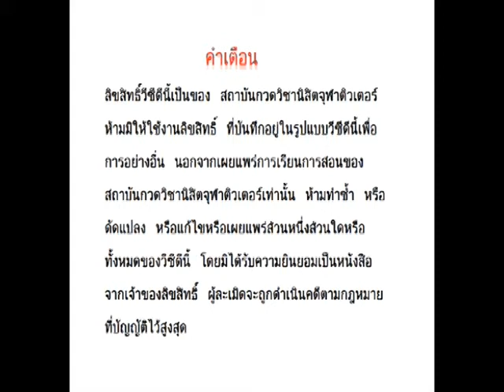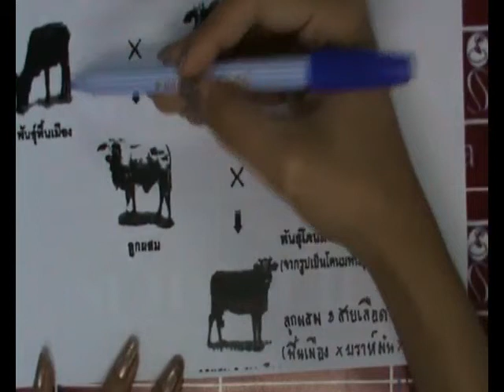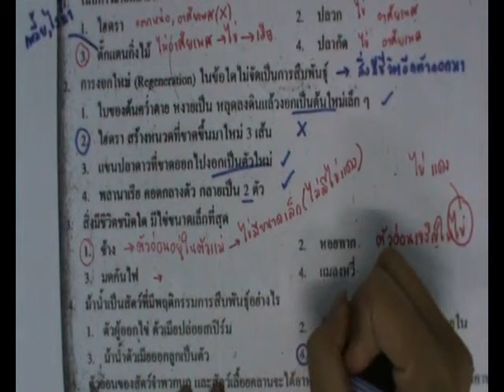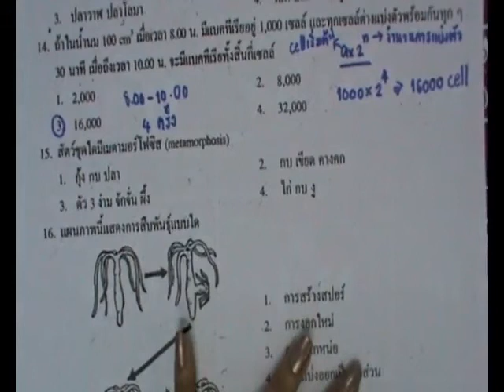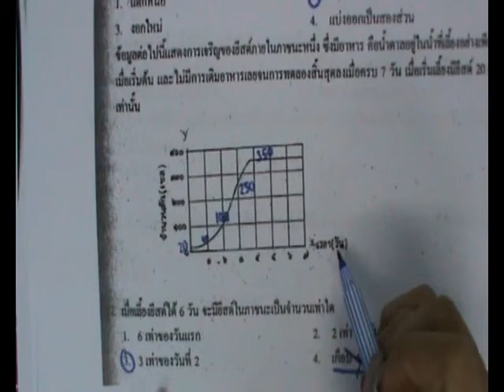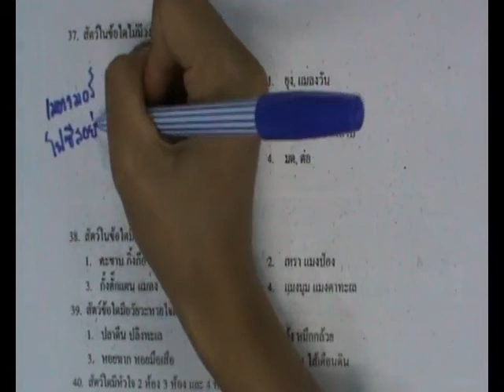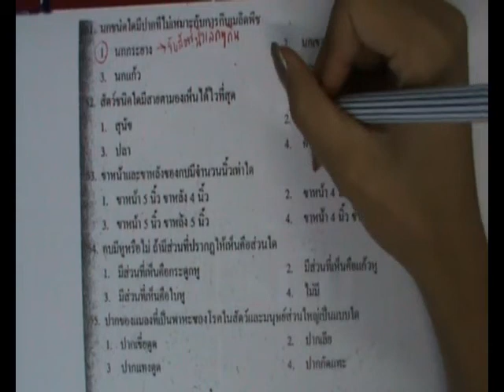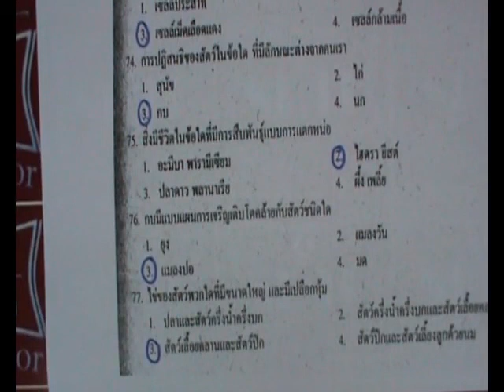M2S1 เทป 5